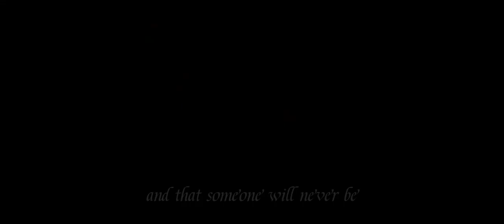forced marriage au//wangxian angst//mdzs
sound not mine.
this is all for fun so i hope you enjoyed